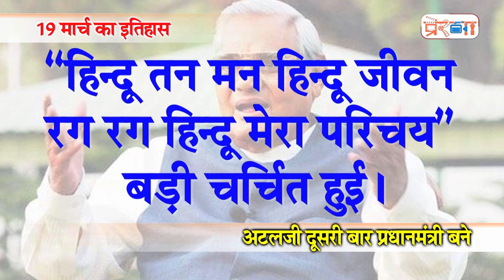19 मार्च को अटल जी दूसरी बार भारत के प्रधानमंत्री बने